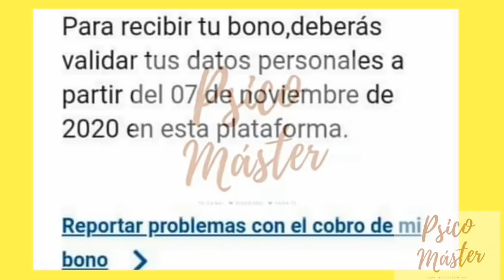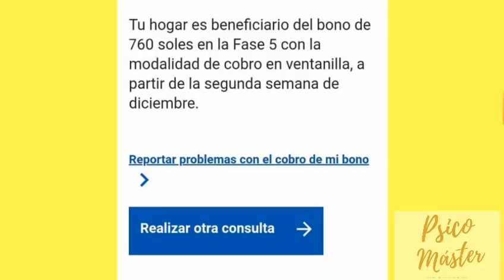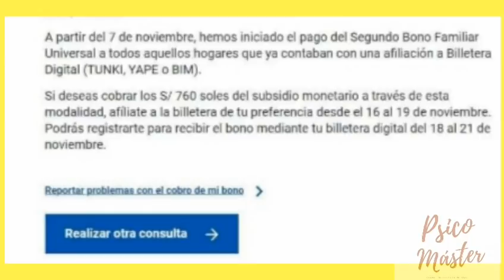!Urgente! Que paso con la Banca Celular porque no se puede Validar Datos/segundo bono universal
**Atención Importante: Las billeteras electrónicas Yape, Tunki,Bim pueden instalarlas entre o mañana en cualquier momento, Pero se deben Afiliar recién apartir del día 16 al 19 noviembre tal como indica la plataforma, la afiliación se hace solo con el DNI no necesitan tener cuenta bancaria. Saludos

*Vídeo Informativo sobre Segundo Bono Universal de S/760 soles